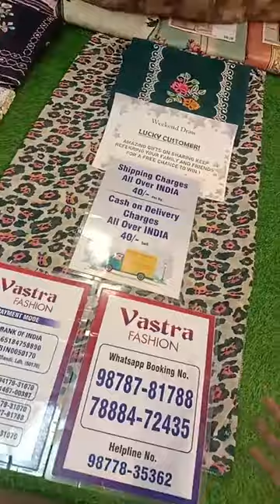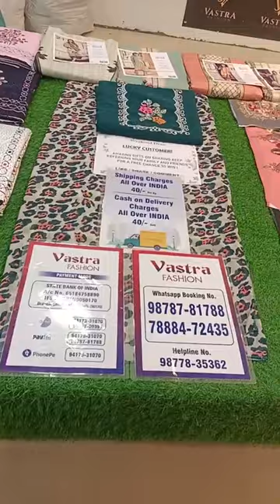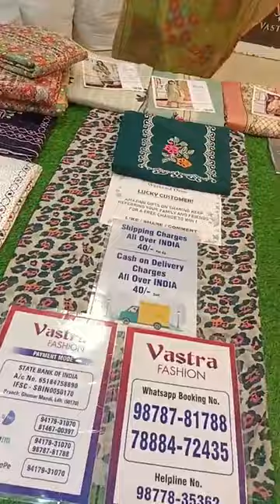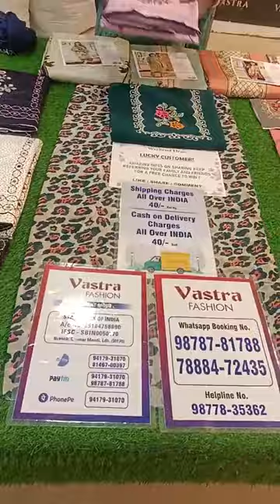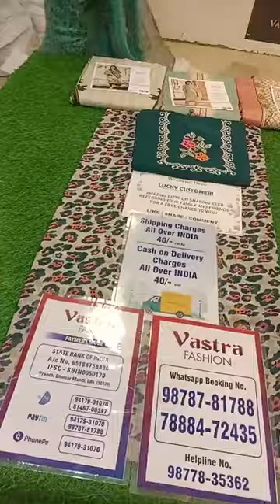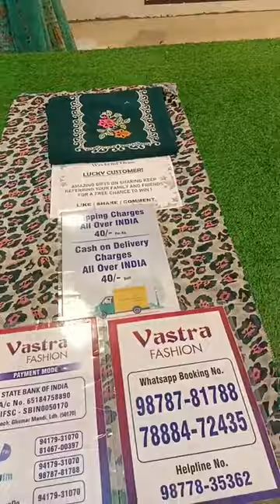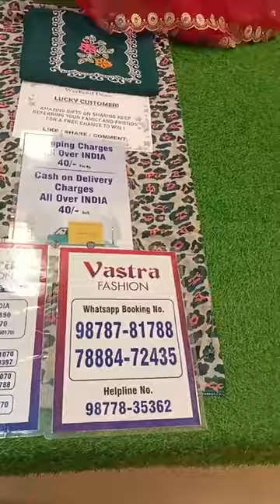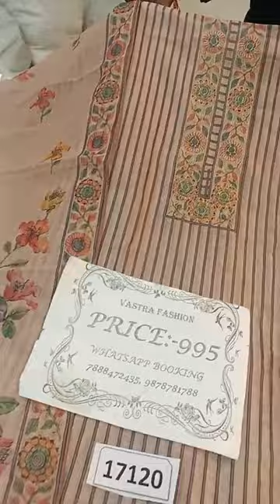ਪਿਉਰ ਪਾਰਟੀ ਵਿਅਰ ਮਸਲੀਨ ਦੇ ਸ਼ੂਟ ਸਿਰਫ਼ 1345 ਵਿਚ ਨੈਕ ਤੇ ਇਮਬੋਰਡਰੀ ਵਰਕ ਨਾਲ || ਵਸਤਰਾਂ ਫੈਸ਼ਨ ਲੁਧਿਆਣਾ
ashu di hatti phagwara new video
ashu di hatti
phagwara ashu di hatti
ashu di hatti phagwara cotton suit
ashu di hatti phagwara today
heavy suit
sharara suit
ashu di hatti phagwara punjabi suit
hatti
plazo suit
readymade sharara suit
all over suit
 top
new suit
party wear suit
suit sale
all over suit design
anarkali suit
banjara market gurgaon
frock suit readymade
gulati cloth house jalandhar
lehanga dress designs with price
madaan cloth house phagwara
organza suit
party wear dresses
phagwara
phagwara news
print suit
punjab cloth house hoshiarpur
punjabi suit
readymade punjabi suit
red sharara dresses

ladiessuitssale
ashu di hatti
heavy suit
sharara suit
hatti
plazo suit
readymade sharara suit
all over suit
 top
new suit
party wear suit
suit sale
anarkali suit
banjara market gurgaon
frock suit readymade
organza suit
party wear dresses
phagwara
phagwara news
print suit
punjabi suit
readymade punjabi suit
red sharara dresses